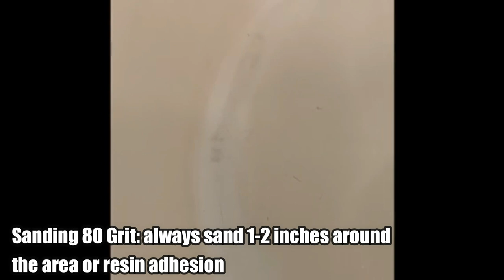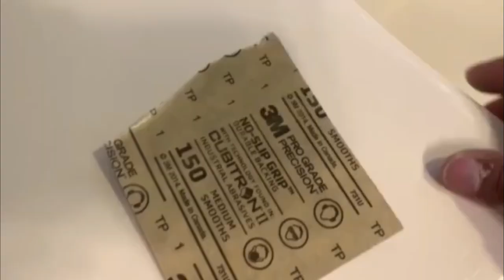How to Repair a Crack in a Fiberglass Bathtub | DP Tubs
Thanks for watching this DIY FIBERGLASS Bathtub Crack Repair video showing the average homeowner how to repair a surface crack in a fiberglass or acrylic bathtub that has not lost support from underneath. Bathtub Repairs can often be done at home with some step by step instruction on repairing. Tub repairs can be done with products at your local home center as shown in this fiberglass bathtub crack repair video. Some repairs are easy enough to do it yourself but there are others that require a bathtub repair professional to take care of the bathtub repair for you.

Products Used in Videos on this Channel:
Material Used:
Bondo Fiberglass Resin
Bondo Fiberglass Mat
Bondo Glass Short Strand
Ryobi Corded Drill
HDX Mixing Cup 32oz
2" Paint Brush 24pk
120 To 3000 Assorted Grit Sandpaper for Wood Furniture Finishing, Metal Sanding and Automotive Polishing, Dry or Wet Sanding, 9 x 3.6 Inch, 36-Sheet
Bondo Spreader Pack
Bondo All-Purpose Putty
Zinsser 1-2-3 Primer
Krylon Alternative: Rustoleum Tub and Tile White
Caulking DAP Stretch
Jasco Paint and Epoxy Remover
Loctite Foam Gap Filler
Capspray Titan Compressor 75 / 95:
Titan 0524041 or 524041 Capspray Maxum II HVLP Spray Gun with Free Check Valve Kit 0297051
3M Half Mask Reusable
3M N95 Respirator Filter 10pk
3M Cartridge Replacement Pack
Fume Exhauster 8" Duct Tubing
Tack Cloth